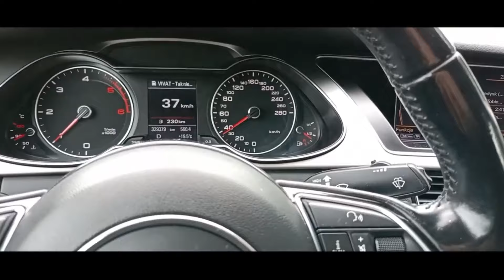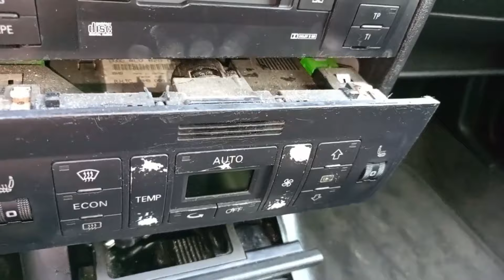KRÓTKIE PODSUMOWANIE( PÓŁ ROKU PRACY) NAD AUDI A3 1.8T QUATTRO!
Witaj w tym filmiku dowiesz się, co już porobiłem przy a3, ogladaj do końca.

⚙️ o kanale DD1z1
Motoryzacja hobbystycznie zajmuję się od wielu lat, w formie video bloga, od kilku uwieczniając moje projekty. Aktualnie skupiam się tylko na samochodach z grupy VAG, przedstawiając moje poczynania przy samochodach.
Zdobywam wiedzę, testuję, a większość moich działań staram się uwiecznić w postaci wideo.

Jeżeli szukasz ciekawego kontentu, interesujesz się motoryzacją lub po prostu lubisz oglądać moje materiały zostaw suba i łapkę w ramach wsparcia rozwoju kanału. Im większy zasięg osiągnę, tym coraz lepsze jakościowo i ciekawsze materiały będę w stanie przygotowywać  :)

☕ Wsparcie kanału:
Jeżeli podobają Ci się moje filmy  i chciałbyś lub chciałabyś przyczynić się do rozwoju kanału:
Jeżeli interesuję Ciebie współpraca
- Partnerzy programu
(banery na filmikach)
Możesz się ze mną skontaktować: